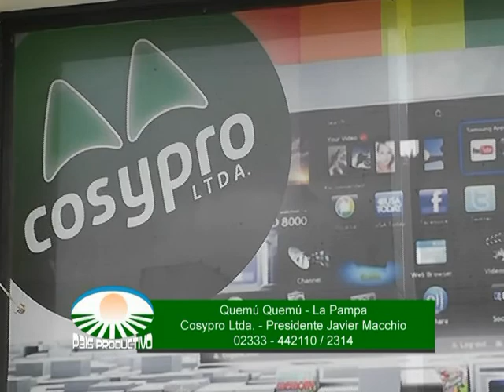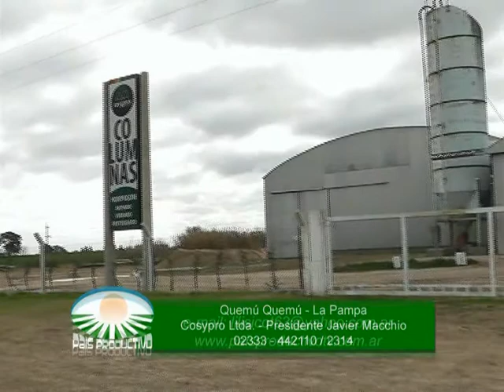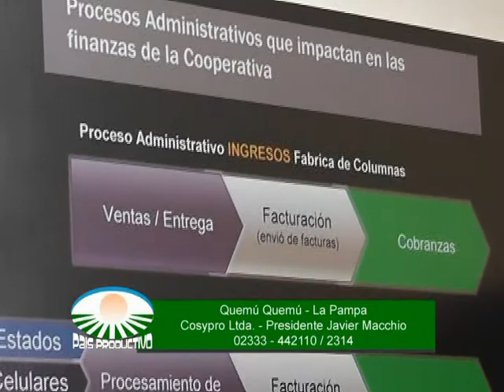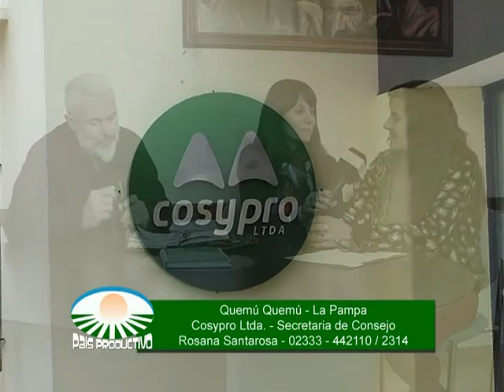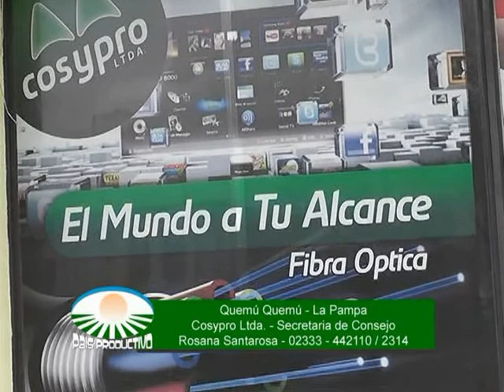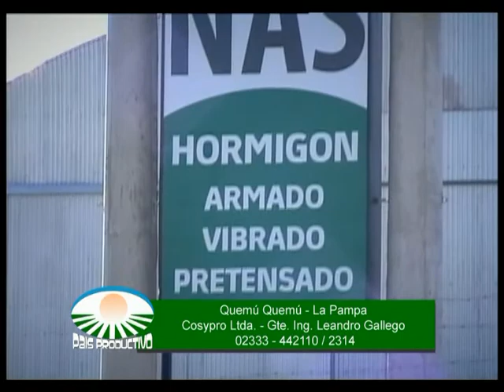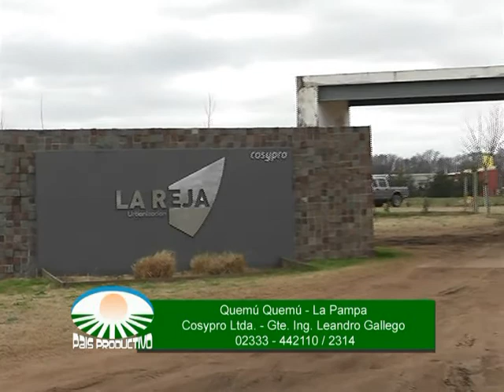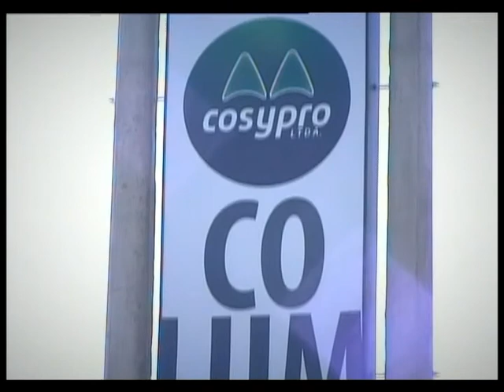Quemú Quemú La Pampa Cosypro Ltda 07 08 2016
Cosypro Ltda. Quemú Quemú, La Pampa. Pte. Javier Macchio. Secretaria de Consejo de Administración, Rosana Santarossa. Comunicación y RRPP Germán Galini. Gte. Leandro Gallego. 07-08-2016